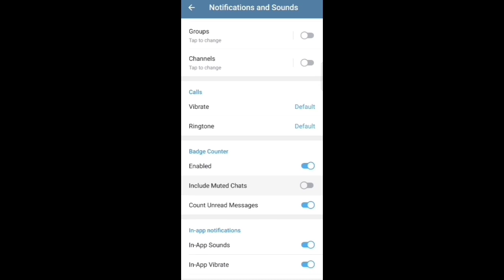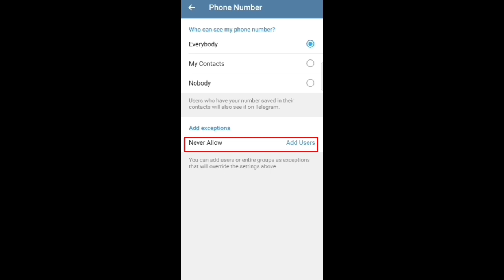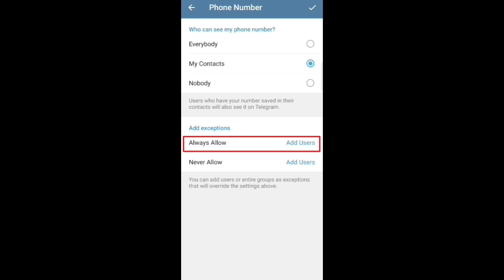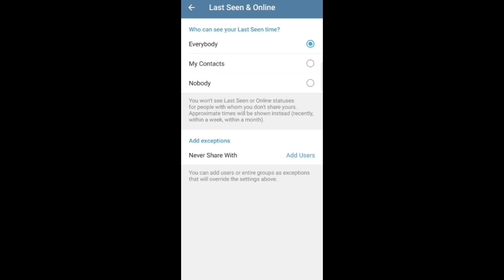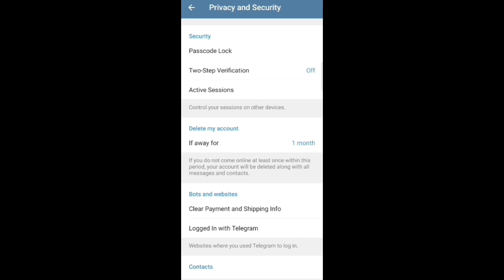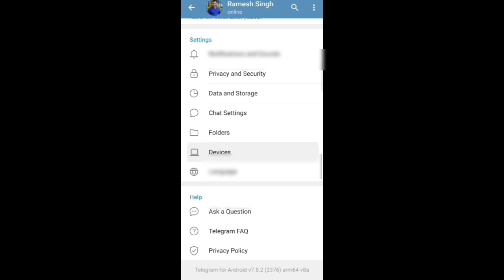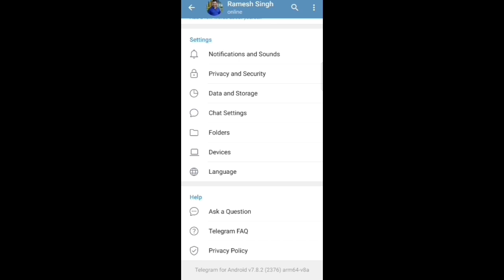Telegram secret tips and tricks and hacks that blow your mind | Telegram hidden settings and feature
Telegram ki secret tips and tricks and settings ki jankari iss video me mein aapko batane wala hu so agar aap telegram users hai aur telegram ki Inn hidden features aur secret hacks ke bare me janana chahte hai to iss video ko end tak jarur dekhe telegram ki hidden settings and features ki puri jankari ke liye video dekhe.